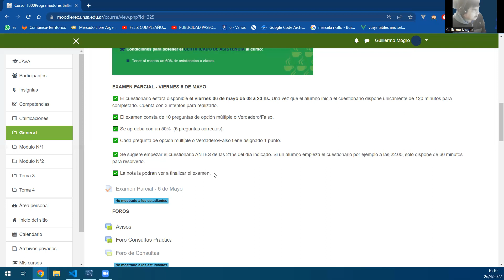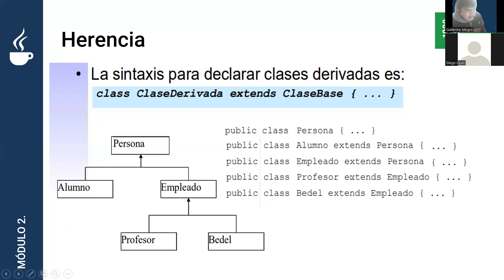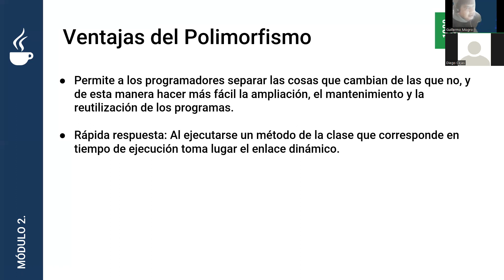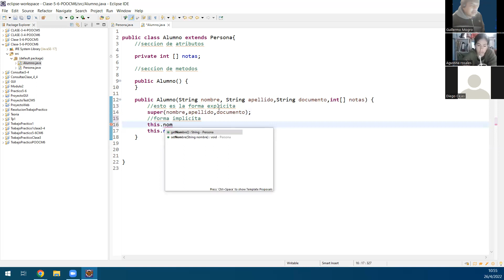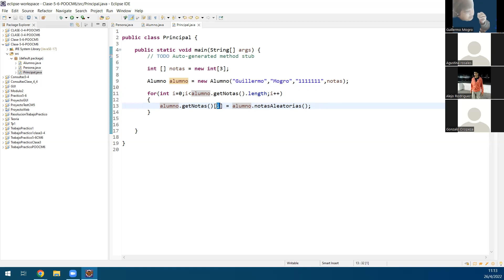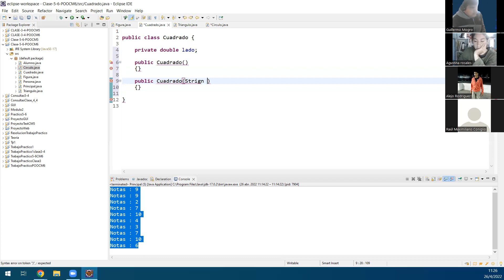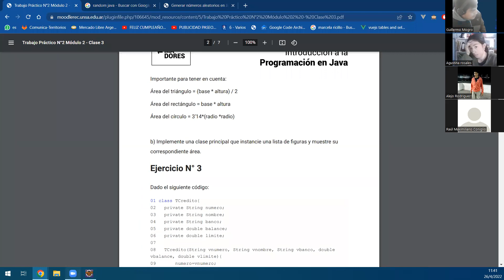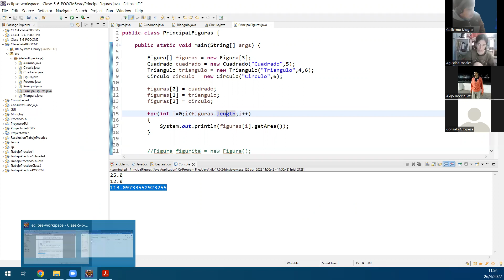Clase N° 11 - Comisión N° CM6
Profesor: Mogro Guillermo
Horario: Martes y Jueves de 10:00 am a 12:00 am
Clase: 26/04/2022